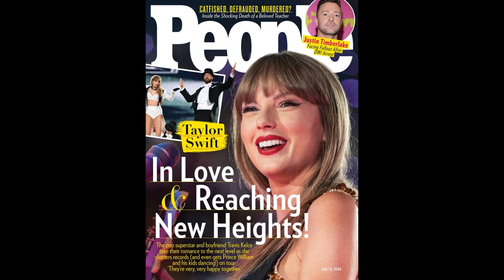リンゴ・スターがテイラー・スウィフトについて語る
リンゴ・スターは、テイラー・スウィフトのキャリアがビートルズを超える成功を収める理由について、彼女が実際に自分の演奏を聞くことができるからだと語った。

世界的に有名なドラマーであるリンゴ・スターは、ビートルズが1960年代に世界を魅了し、リヴァプールの無名の四重奏から世界的なメガスターへと変貌を遂げたのに比べて、テイラーの支配力について比較した。